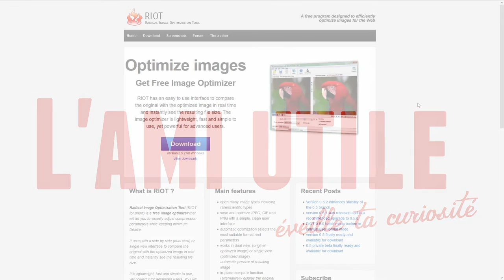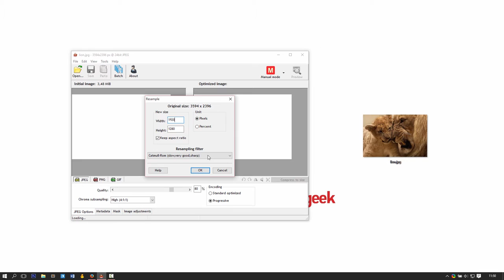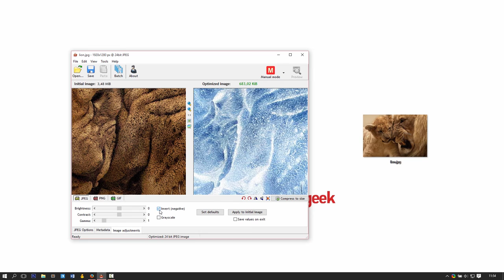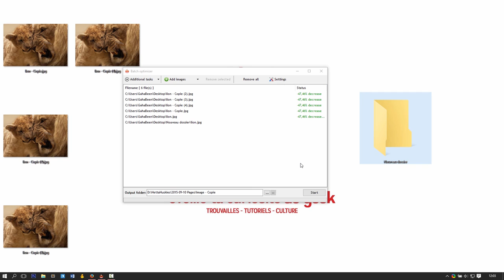💾 RIOT - Optimisez le poids de vos images en masse! Outil Gratuit.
🔎 Aujourd'hui je vous présente RIOT pour Radical Image Optimization Tool. Vous allez pouvoir réduire de manière importante le poids de vos images en quelques clics et par centaines!

⊸ Votre avis! Oui je veux connaître votre avis!
Dites moi ce que vous pensez de cet outil, si vous avez déjà trouvé de meilleurs alternatives, des idées d'outils sympa à faire partager?

A bientôt!